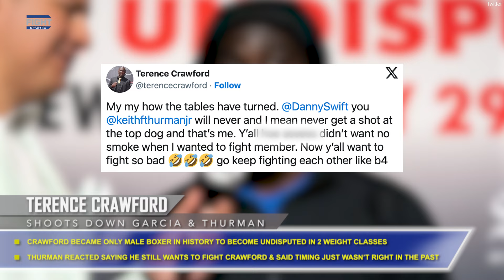Dana Promoted Upon UFC-WWE Merger, Spence Trainer Replacement? Crawford Shoots Down Garcia & Thurman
Dana White has been promoted to UFC CEO following the company's official merger with WWE. Due to Spence's lackluster performance vs Crawford, rumors are swirling of a big-time trainer replacement. Crawford told Danny Garcia and Keith Thurman they will never get a shot at him since they wouldn't fight him before he was champ. Today in the FIGHT SPORTS Daily News!